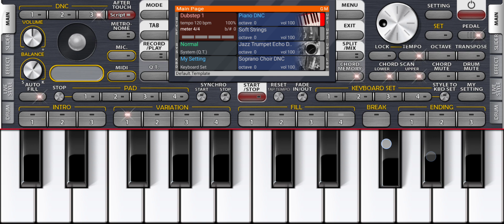ek yesi bo ladki thi ajaydevgan song org org song org tuning peno song